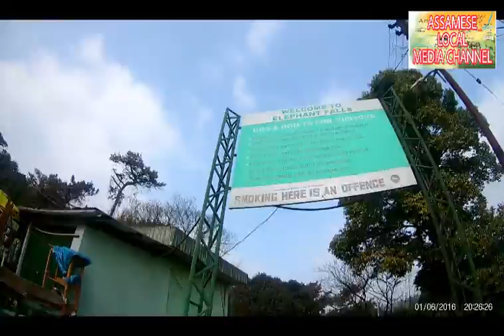ELIPHANT FOLS || MAGHALYA || BLOG || FULL REVIEW